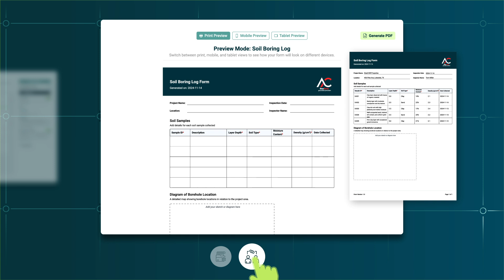Aldoa: The All-in-One Software for Environmental Consultants & Engineers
Meet Aldoa, the first all-in-one software platform built for environmental consultants and engineers. Our easy-to-use platform streamlines project management, tracks budgets in real time, simplifies field data collection, and automates technical report generation—so you can spend less time on admin work and more time protecting our planet.

✅ Save time & reduce administrative burden
✅ Increase efficiency with automated workflows
✅ Deliver projects on time and within budget